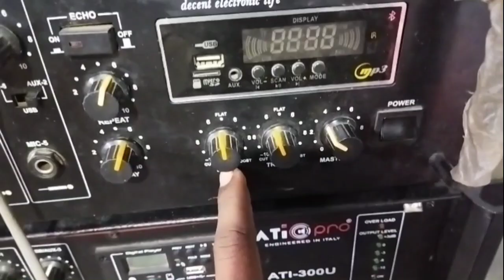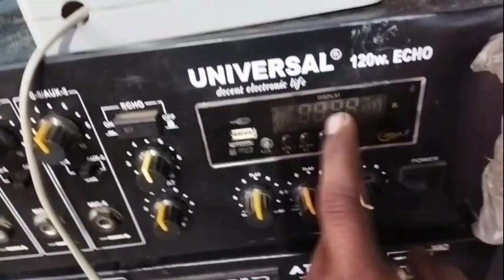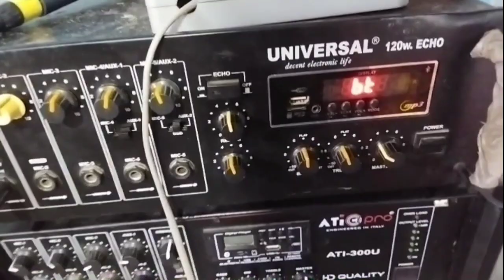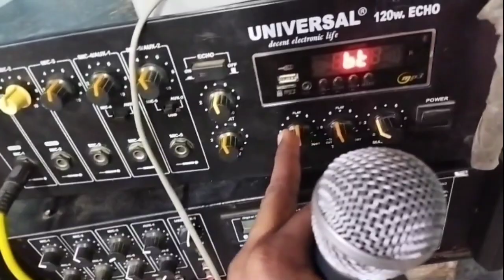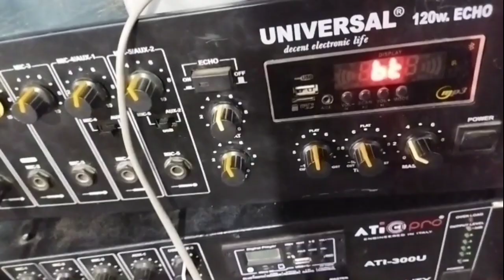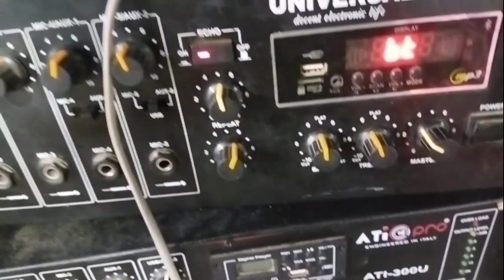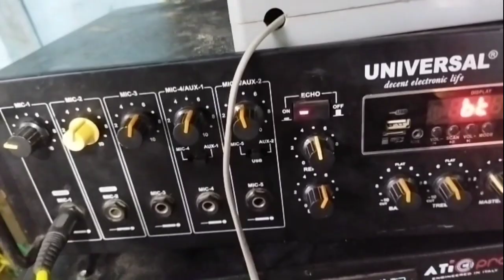Universal Eco amplifier Chota Bam Bada dhamaka, Universal 120 watt amplifier sound testing and unbox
Universal 120 watt equal amplifier price and sound testing video
Universal echo 120 wat amplifier, universal echo amplifier
. babu dj vlogs

doston yadi aap Logon Ne Mera WhatsApp group join nahin kiya to Upar link Kiya Jarur join kijiega

my name is biran Giri from Assam